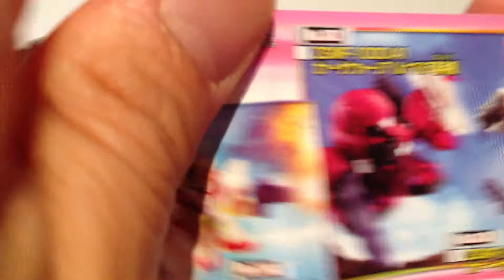SDガンダムフルカラー☆STAGE56☆ZGMF-1000/A1 ガナーザクウォーリア